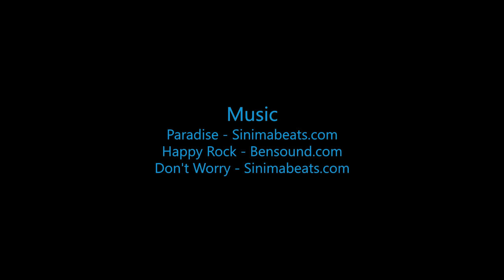Skydive B.I.G - Jennifer